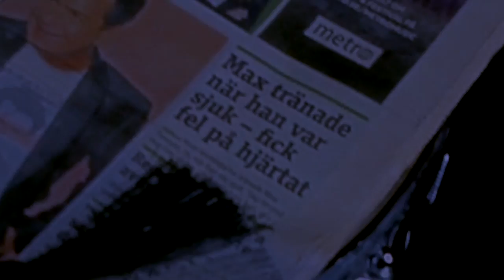Top news 2016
This episode uncovers the truth about brexit, heart deceases, drumming and a few more things.